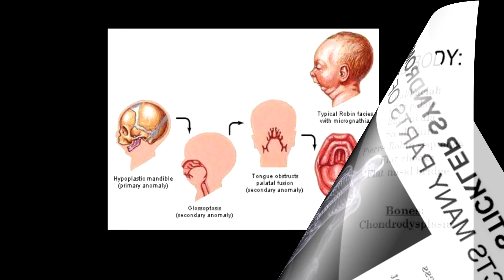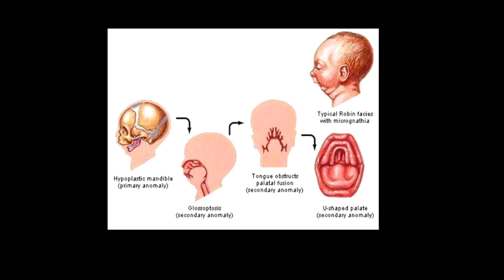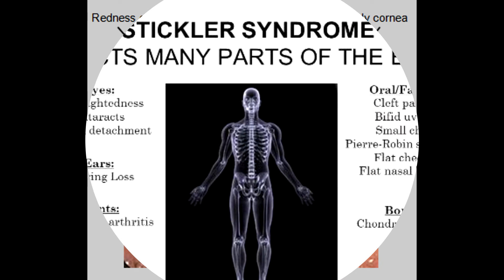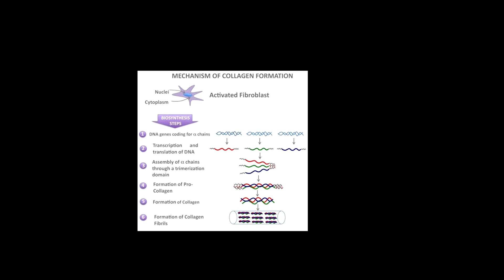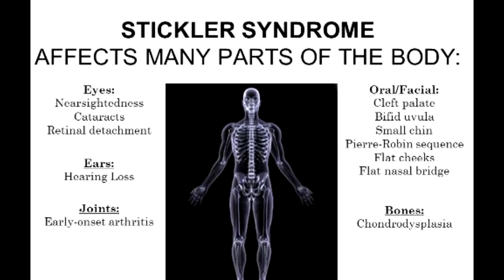Стиклер синдром |Stickler syndrome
Преводът беше замислен и мотивиран от един разговор с Джо ( my dear  pen friend)  и няколко години по-късно реализиран.

Вместо описание, прилагам една статия, която подготвих за проект на моя позната
Тук, покрай всичките  препоръки и наставления в статията,  горе-долу се описват и мотивите ми, заради които аз съм  пускала и ще пускам преводи в свободно простраство като уикипедия.